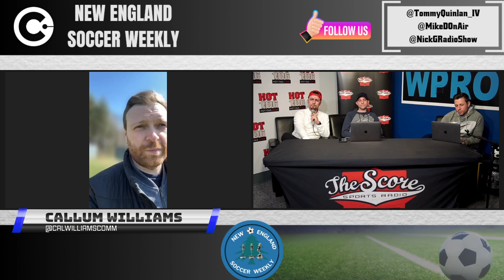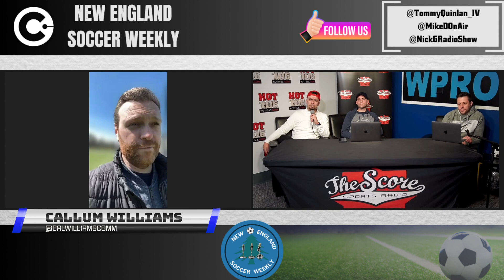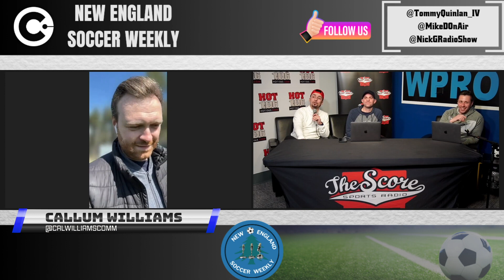Callum Williams Joins To Talk Revs Facility, Growth of MLS, Revs-NYCFC Preview, & More!